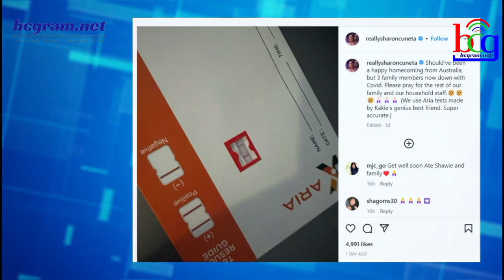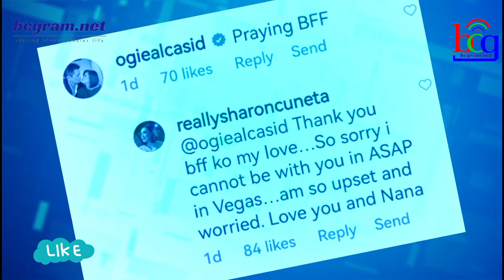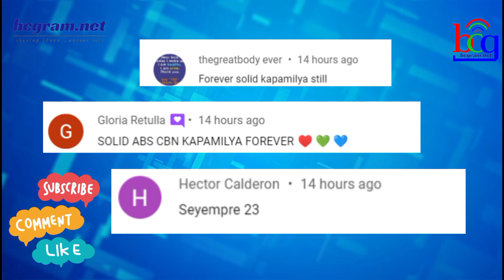SIKAT NA KAPAMILYA SINGER-ACTRESS HINDI NAKASAMA SA ABS-CBN SHOW! NAUPSET AT WORRIED...